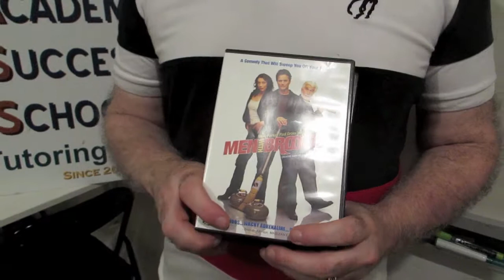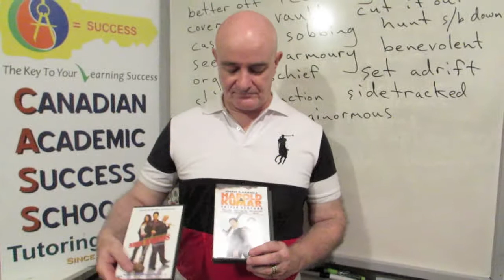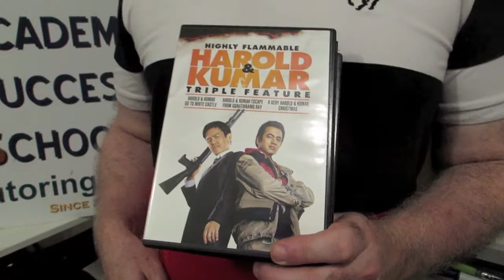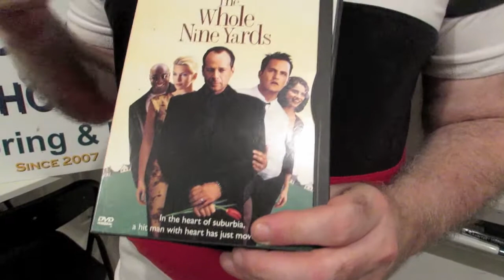Movie Salon Men With Brooms : Harold & Kumar : The Whole Nine Yards